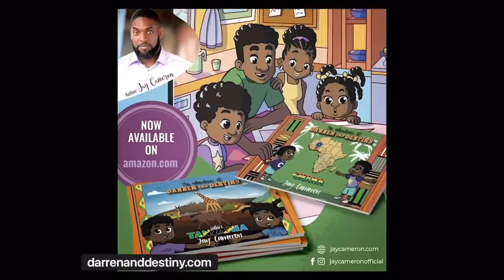Blue Beatrice Gets Real About Being A Nigerian Living In Ghana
Y’all follow my home girl @bluebeatricearchibong